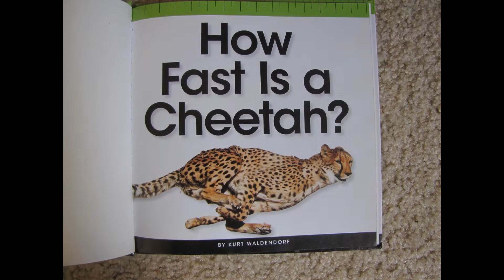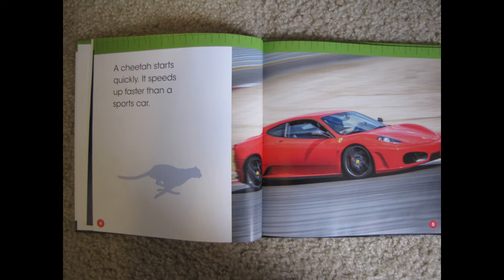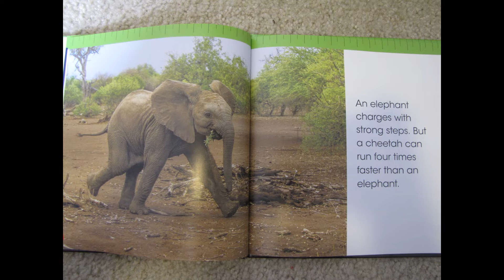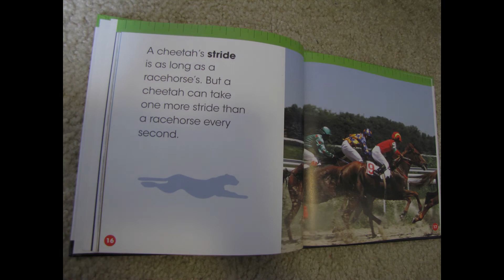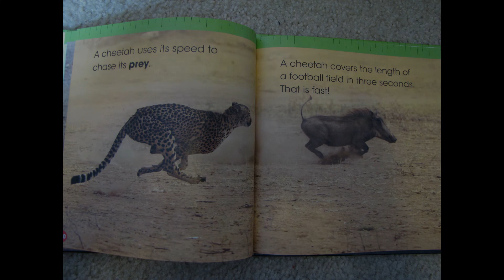How Fast is a Cheetah- Kurt Waldendorf